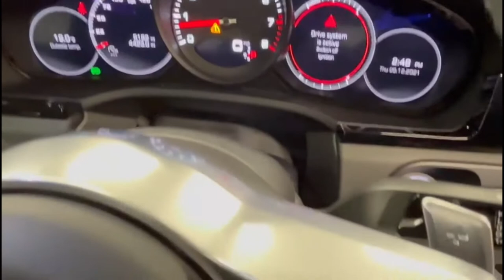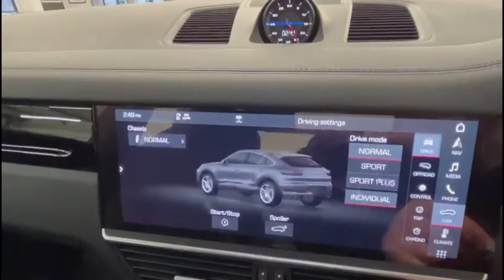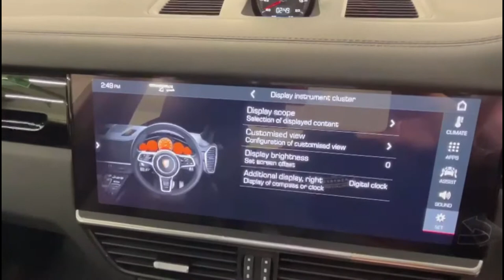Porsche Cayenne Coupe White